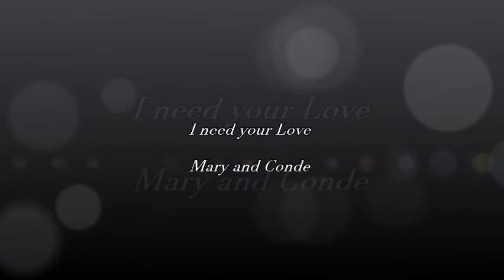Mary & Conde I need your love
Hello everybody

This is my first video about Mary and Conde. I love the series and I like Conde much, he is a mysterious man.

Series: Reign
Pair: Mary Stuart and Louis Conde
Song: I Need your love (Madilyn Bailey)